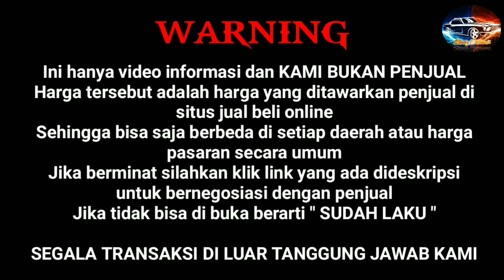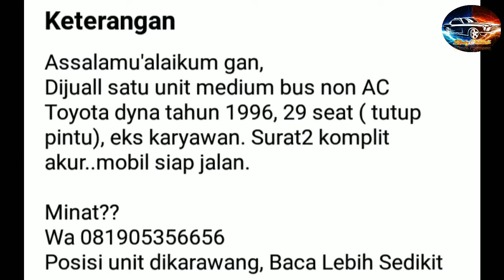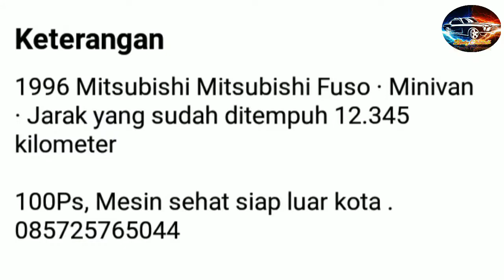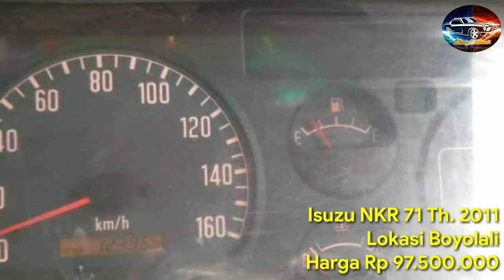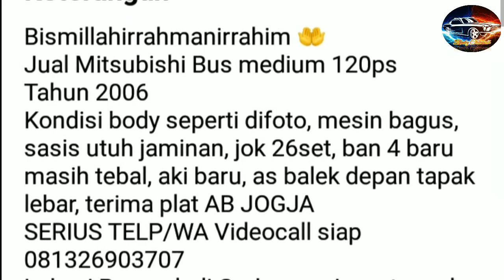INFO BUS MEDIUM BEKAS MURAH, HARGA MULAI 30 JUTAAN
AWAS PENIPUAN !!!...

Jika ANDA berminat untuk membeli BUS seperti yang ada di video kami.

Jika LINK sudah tidak dapat di akses berarti BUS tersebut sudah LAKU TERJUAL.

Terima Kasih..🙏